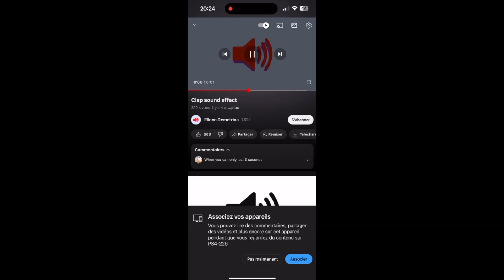P.U.R ( Pour Un Rien ) EP 4. Only Fan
Découvrez l'épisode 4 de l’émission PUR (Pour Un Rien), débat et échange de comptoir sur des sujets intemporel de société en opposant les générations.